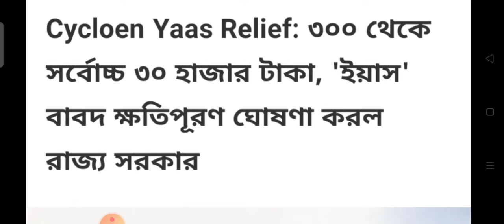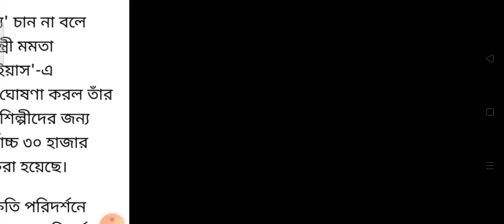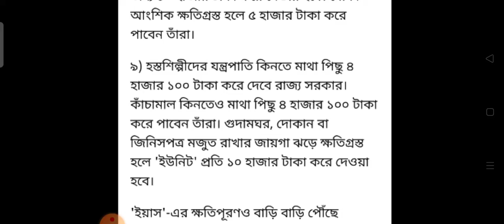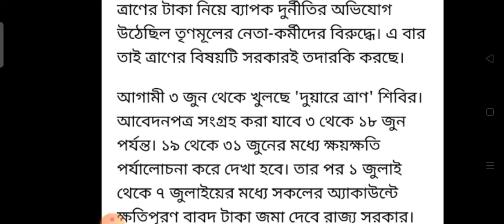প্রত্যেকের ব্যাংকে পাবেন তিরিশ হাজার টাকা / যস ঘূর্ণিঝড়ের টাকা দেওয়া শুরুYAAS